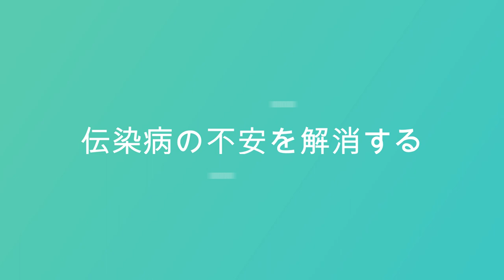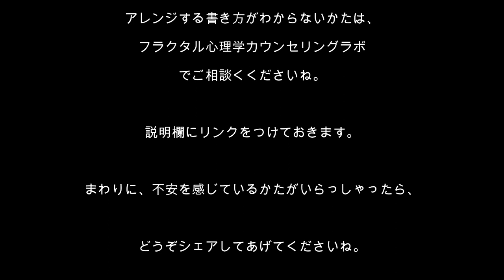心理分析を学ぶ2／新型コロナ・伝染病の不安を取り除く誘導瞑想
[誘導瞑想No.2]新型コロナの蔓延で、恐れや不安を感じているかた向けの、心の平安を取り戻す誘導瞑想です。ぜひご利用ください。

「誘導瞑想の小部屋」は、心理学、心理分析を学びたいかた、自分の性格を直したいかたにお勧めです。誘導瞑想は、聴くだけで自分が変わる「聴く薬」です。
もし、もっと自分に合わせた誘導瞑想文にしたいというかたは、

フラクタル心理カウンセラーラボにご相談くださいね。